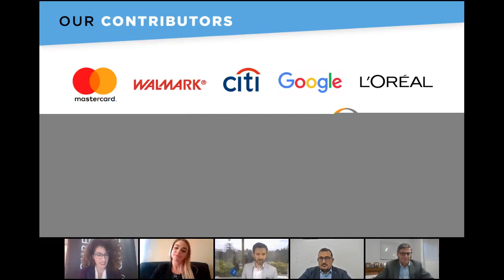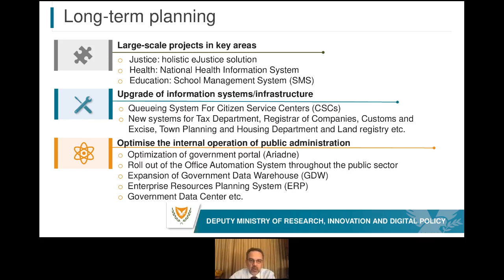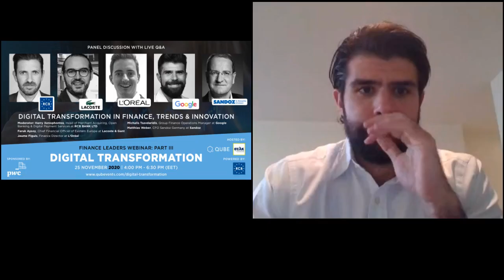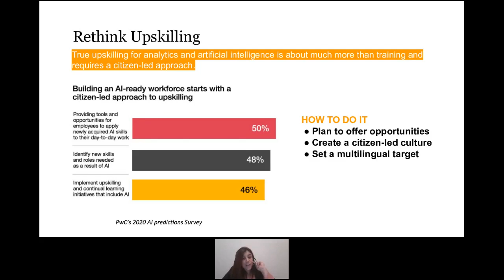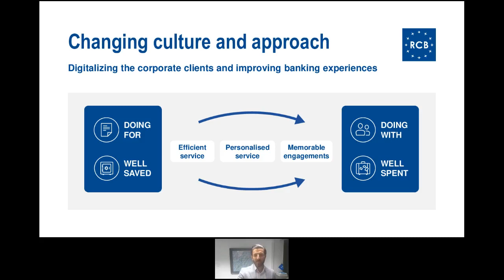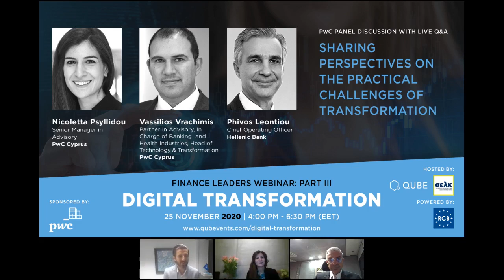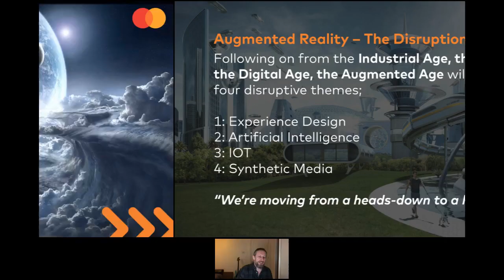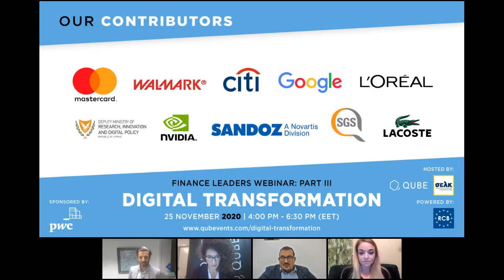QUBE Finance Leaders Webinar Series 2020 Part lll - Digital Transformation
QUBE Finance Leaders Webinar Series Part lll - Digital Transformation
Hosted by QUBE Events & ICPAC CFO Committee

The Finance Leaders Webinar: Digital Transformation - a global meeting point that highlights the expansive finance ecosystem by placing innovation, digitalization and technology at the heart of the discussion. Utilize this innovation platform for exploring future visions, facilitating dialogue and collaboration among industry stakeholders, and be introduced to the new technologies disrupting traditional models.